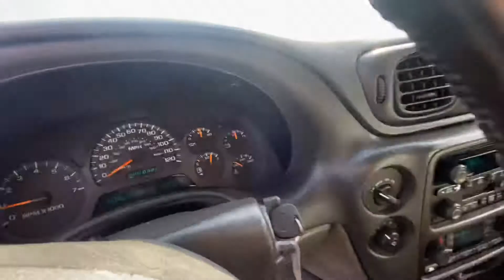2002 trailblazer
Whos ready for another monthly auction! Saturday, November 14, 2020 @ 10 AM at our home location. Pre viewing of vehicles and Merchandise is from 10 AM to 3 PM on Friday, November 13, 2020. Don't miss out on the variety of cars, trucks, and other great deals! Bring your friends, family, neighbors, and anyone else you have in mind and come see what we have. Rain or shine we will be out here, so come join in on the fun here at Alamo Auctioneers!!